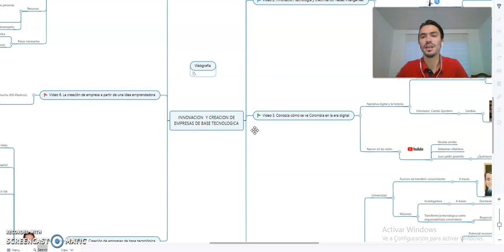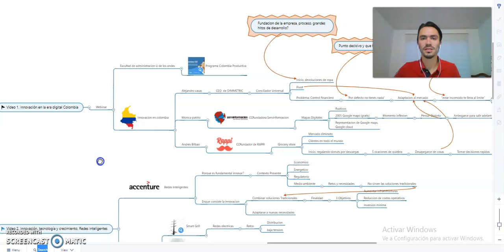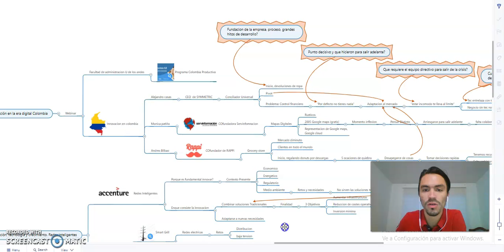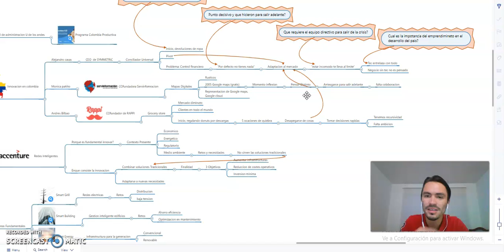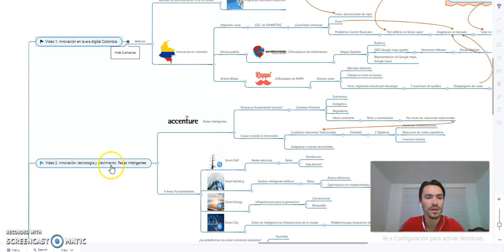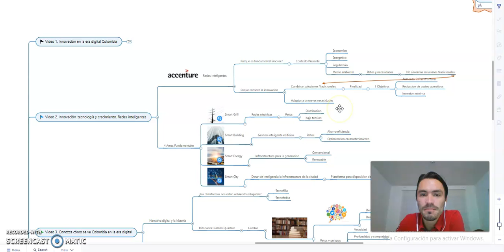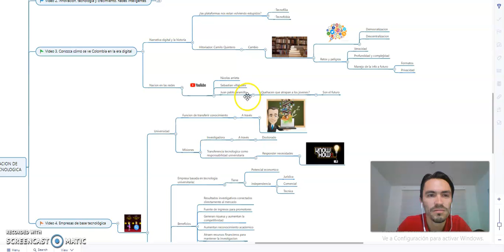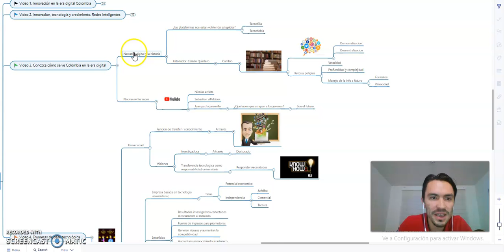Innovacion y creacion de empresas de base tecnologica